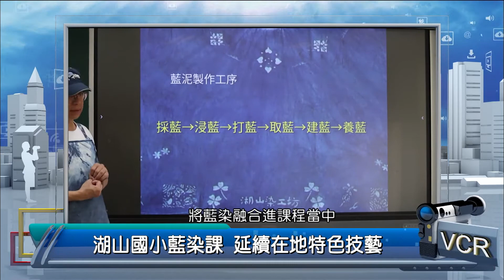2021年6月2日PeoPo公民新聞報